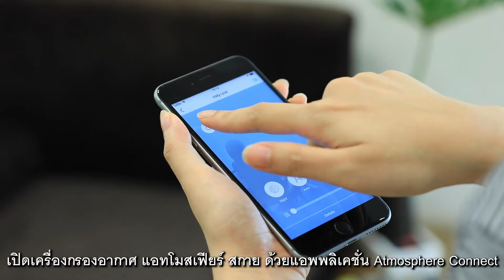ท้าพิสูจน์!! ประสิทธิภาพการกรองอากาศของเครื่องกรองอากาศ แอทโมสเฟียร์ สกาย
ท้าพิสูจน์!! ประสิทธิภาพการกรองอากาศ ของเครื่องกรองอากาศ แอทโมสเฟียร์ สกาย ในการกรองฝุ่นละอองร้ายได้จริง!!

ในช่วงเริ่มต้นอากาศภายในห้องมีดัชนีคุณภาพอากาศที่แสดงถึงสารปนเปื้อนในอากาศรวมถึงฝุ่นละอองพิษ PM2.5 สูงถึง 129-132* แต่เมื่อเปิดใช้งานเครื่องกรองอากาศ แอทโมสเฟียร์ สกาย ค่าดัชนีลดลงอย่างต่อเนื่องจนเหลือเพียง 4 เท่านั้น ซึ่งหมายความว่าแทบจะไม่มีฝุ่นละอองเหลืออยู่ในอากาศเลย หรือมีคุณภาพอากาศที่ดีนั่นเอง!

(ดัชนีคุณภาพอากาศ 101-200 เทียบเป็นความเข้มข้นของ PM2.5 เฉลี่ย 24 ชั่วโมงต่อเนื่อง 51-90 ไมโครกรัมต่อลูกบาศก์เมตร หมายถึงคุณภาพอากาศที่อยู่ในเกณฑ์เริ่มมีผลต่อสุขภาพ ตามเกณฑ์ของดัชนีคุณภาพอากาศของประเทศไทย ข้อมูลจากกรมควบคุมมลพิษ)

*ทดสอบเดือน กุมภาพันธ์ 2562 ช่วงวิกฤติฝุ่นพิษ PM2.5 ในพื้นที่แขวงหัวหมาก เขตบางกะปิ กรุงเทพมหานคร

รู้จัก แอทโมสเฟียร์ สกาย ให้มากขึ้น คลิกเลย